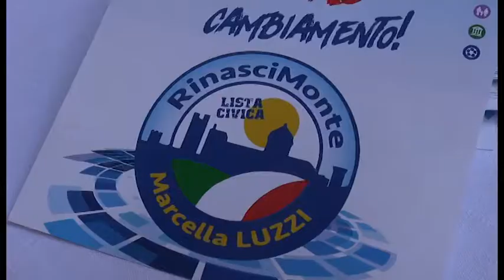"RinasciMonte": la candidata Marcella Luzzi presenta la sua squadra